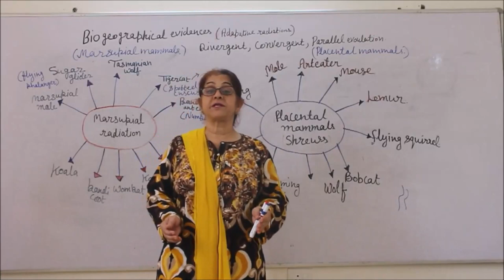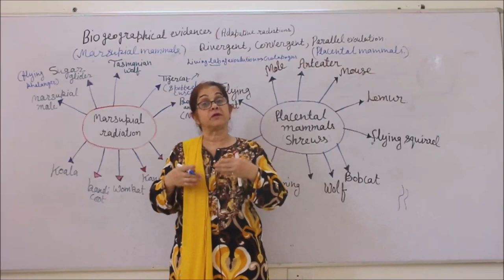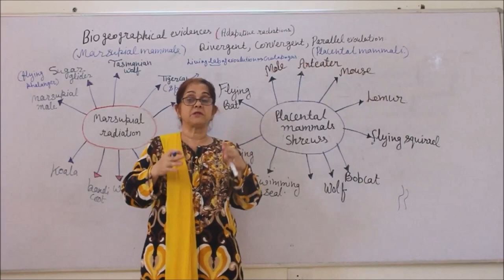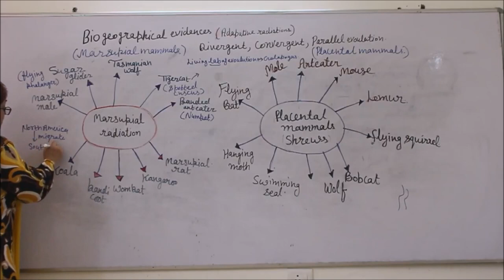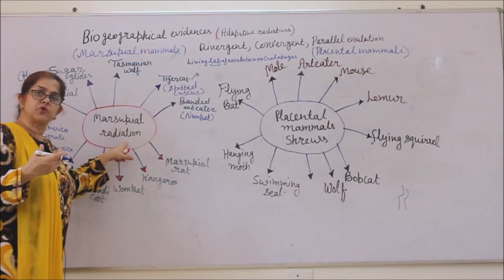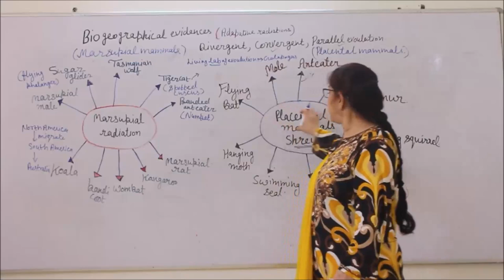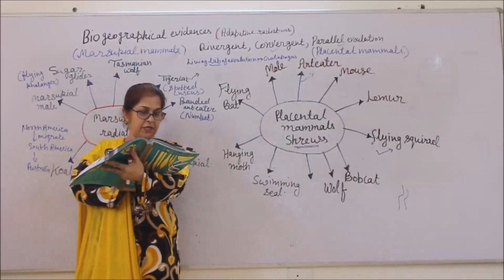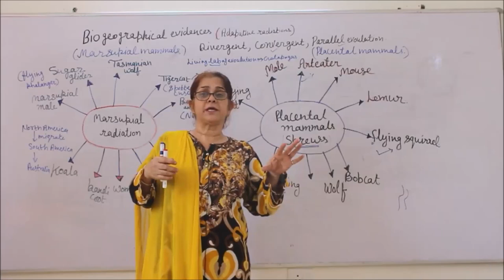Bio-XII-7-15 Adaptive radiations of austrlian marsupials by Sunanda mam, Pradeep Kshetrapal channel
Biology, Class :XII  Chapter:  Evolution  Topic: Adaptive radiations of austrlian marsupials and placental mammals   Classroom lecture by Sunanda Ahuja. Language : English mixed with Hindi.